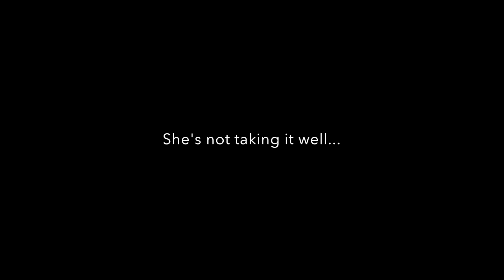MY OWNER IS THE WORST | Zelda Vlogs: 1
Apparently, I am terrible bc I wouldn't let her play in the hall.

Or buying a shirt!